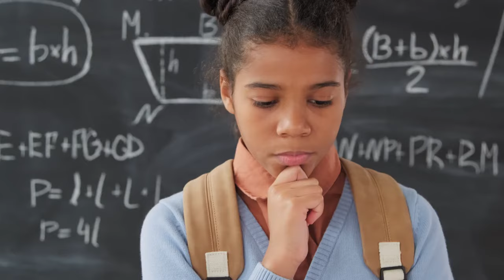Complete Abacus Course - Basic to Advanced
Brand New Training Videos
Complete Abacus Course - Basic to Advanced (Master Class)

Your search for complete Abacus Course ends here. This is a complete course on Abacus right from scratch to advanced levels. This course covers all areas of arithmetic calculations using Abacus.